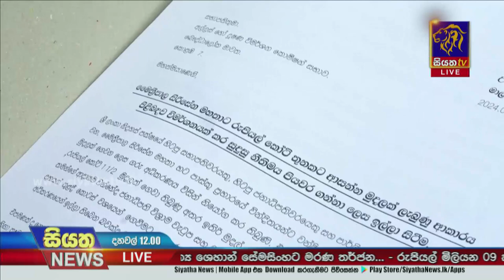විජයදාසට එරෙහි වාරණය අධිකරණය ප්‍රතික්ෂේප කරයි